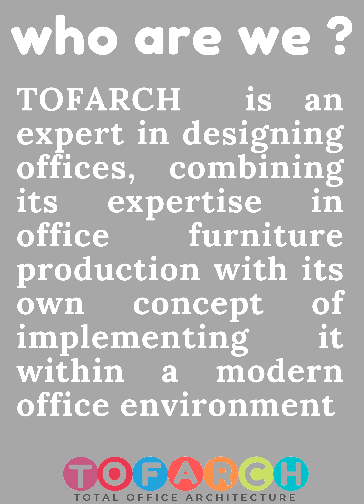Cafe chair manufacturer in noida ➡ cafeteria chair 2020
Check the following link to learn more about cafe chair manufacturer in noida, you need

The video is showing cafe chair manufacturer in noida valuable information but also try to cover the following subject:
-cafeteria chair
-cafeteria chairs suppliers
-cafeteria chairs for sale

Youtube is the very best website to visit when searching for videos about cafe chair manufacturer in noida.
Cafe chair manufacturer in noida is certainly something that intrigues you and a lot of people so i made this video about this topic.

Have i responded to all of your questions about cafe chair manufacturer in noida?
 individuals who looked for cafeteria chair also looked for cafeteria chairs suppliers.